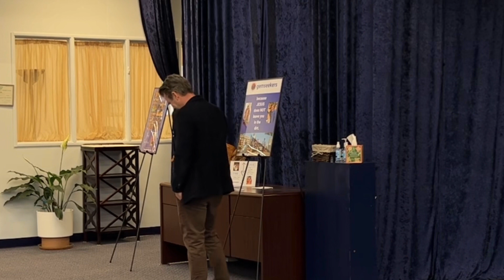10/1/23 Visiting speaker Charlie Newell speaks of Jairus "Fear not, only believe"